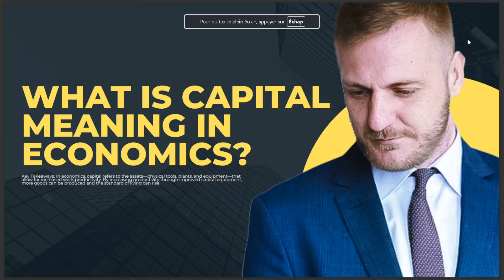WHAT IS CAPITAL MEANING IN ECONOMICS